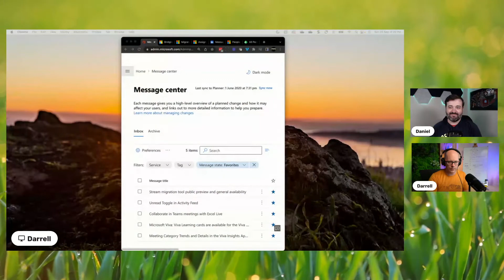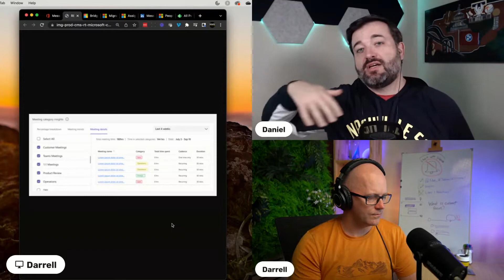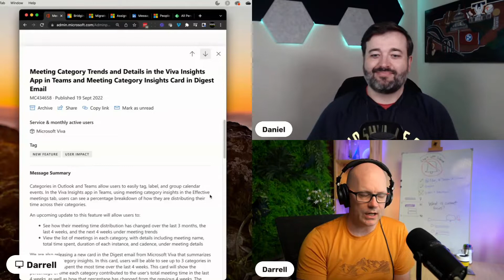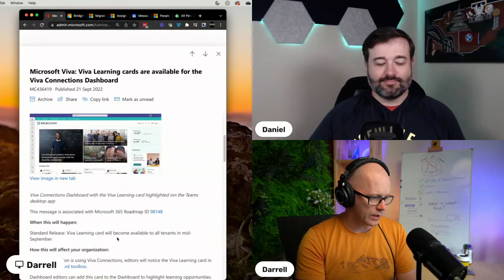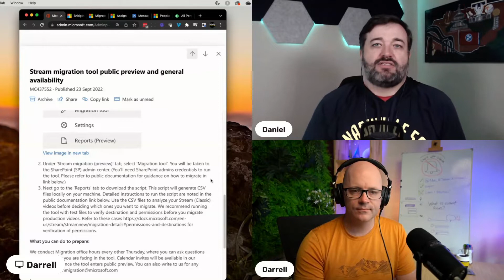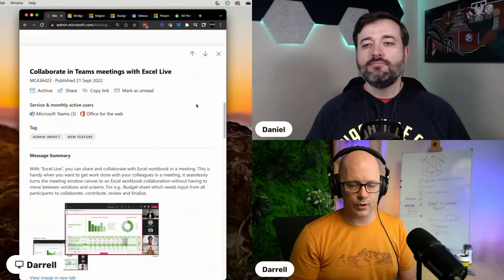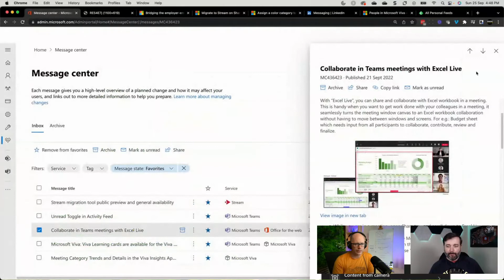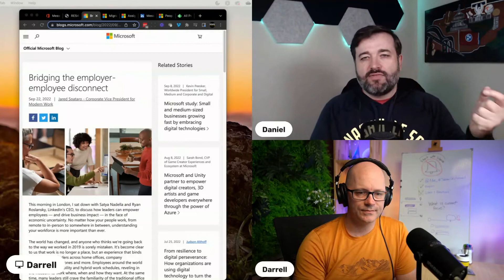Collaborate in Teams meetings with Excel Live | 365 Message Center Show 255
Live Office applications in Microsoft Teams meetings are the next level for shared experiences and collaboration. Excel Live keeps everyone on the same sheet as you meet and discuss your data. Daniel and Darrell talk about what Excel Live brings to the meeting stage in this episode.

Reminder: We are moving! on October 3.

Meeting Category Trends and Details in the Viva Insights App in Teams and Meeting Category Insights Card in Digest Email - MC434658
Microsoft Viva: Viva Learning cards are available for the Viva Connections Dashboard - MC436419
Stream migration tool public preview and general availability - MC437552
Collaborate in Teams meetings with Excel Live - MC436423
Highlights from the Microsoft Viva digital event on Sept 22.